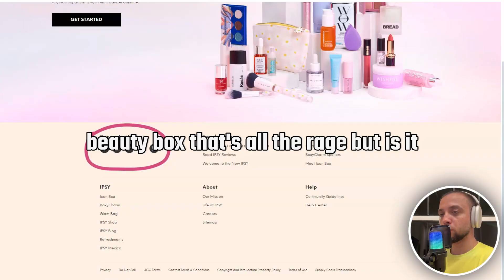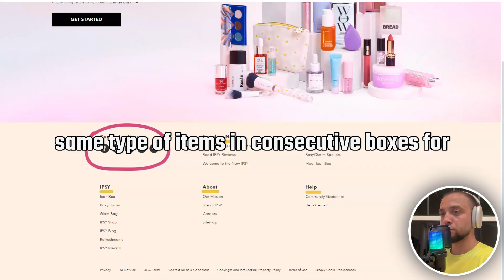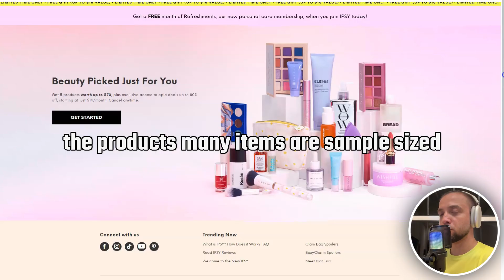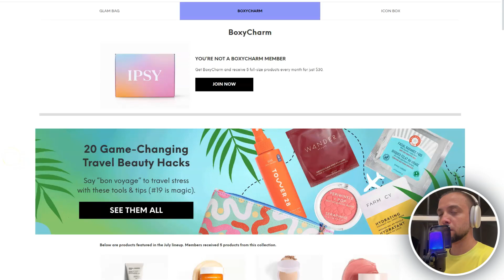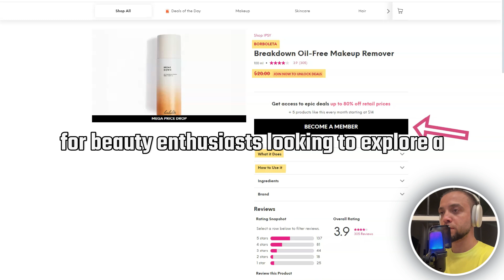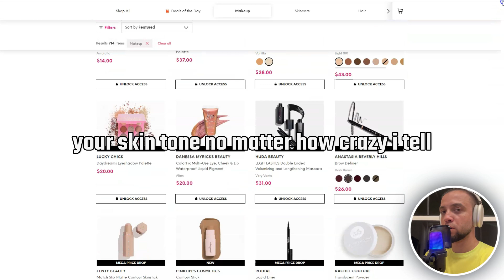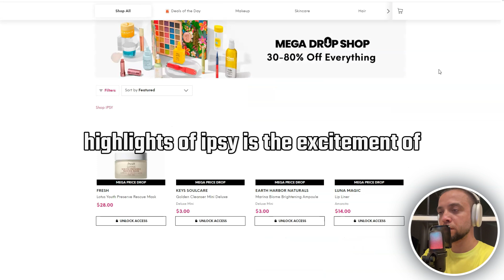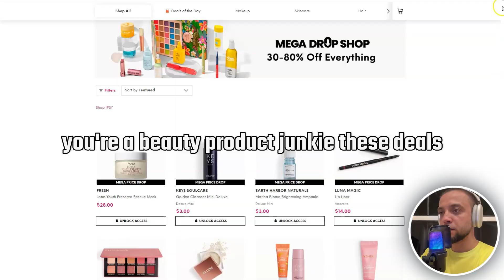Why IPSY is a Must-Have! This Beauty Box Will Change Your Life!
This Beauty Box Will Change Your Life! Why IPSY is a Must-Have!
In this video, we dive deep into the world of IPSY, the beauty subscription service that’s taking the industry by storm! If you’ve ever dreamed of having a personal beauty concierge who curates a stunning selection of products just for you, then IPSY might just be the answer. We’ll reveal why this beauty box is more than just a collection of samples—it's a transformative experience that can elevate your beauty routine and boost your confidence.

🔹 What You’ll Learn:

Personalization Magic: Discover how IPSY uses advanced algorithms and expert insights to tailor each bag to your unique beauty profile. Say goodbye to one-size-fits-all products!
Hidden Treasures: We’ll unveil some of the most exciting products you can expect to find in your monthly IPSY bag, including must-have items from top brands and indie gems you won’t find elsewhere.
Maximize Your Experience: Get insider tips on how to unlock exclusive discounts, special events, and community perks that come with being an IPSY subscriber.
Beauty Trends Unveiled: Stay ahead of the curve as we share the latest beauty trends and how IPSY keeps its offerings fresh and exciting each month.
💡 Key Insights:

The Power of Discovery: Learn how each IPSY bag encourages you to step outside your comfort zone and experiment with new looks, helping you to express your individuality.
Budget-Friendly Luxury: We’ll break down how IPSY allows you to indulge in high-end products without breaking the bank—perfect for anyone looking to elevate their beauty game on a budget.
Community Connection: Understand the vibrant community of beauty lovers IPSY fosters, and how you can connect, share tips, and find inspiration from fellow subscribers.
📅 Stay Updated: Don’t miss out on our expert tips, beauty secrets, and in-depth reviews on the latest trends that can revolutionize your beauty routine.

📢 Join the Conversation: Have you embarked on your IPSY journey yet? What products have transformed your beauty routine? Share your thoughts, experiences, and favorite discoveries in the comments below!

You never know who might be looking for their next favorite beauty product!